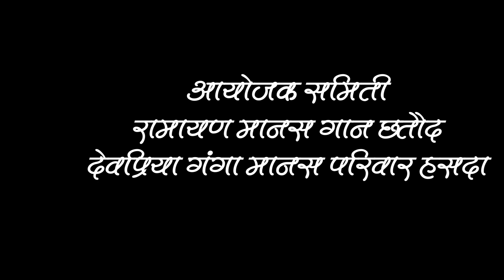विपती हरो हरि मोर - छत्तसीगढी रामायण II सुंदर भजन पुराने अंदाज मे संगीत II देवप्रिया गंगा मानस हसदा